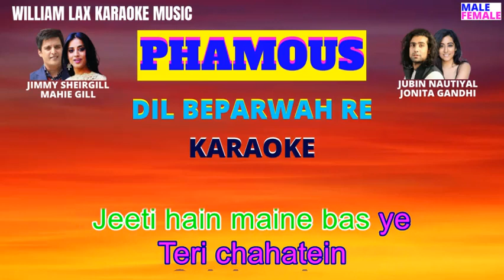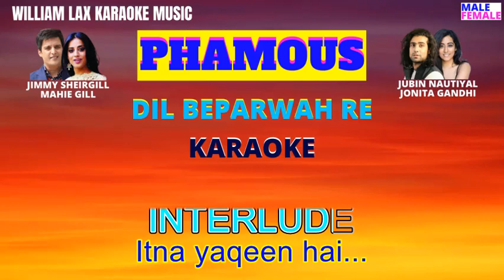DIL BEPARWAH RE Full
HINDI KARAOKE FOR MUSIC LOVERS

A beautifull karaoke melody to sing along with clean scrolling lyrics.
One of the most popular karaoke song for almost any occasion.
Enjoy singing this great number.

Stay Blessed.